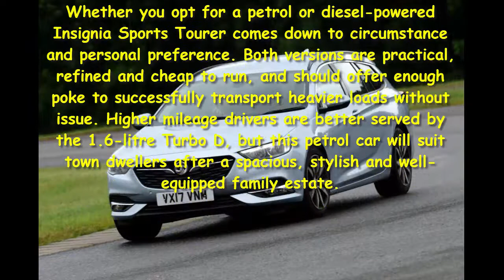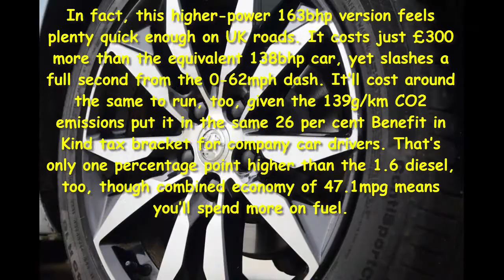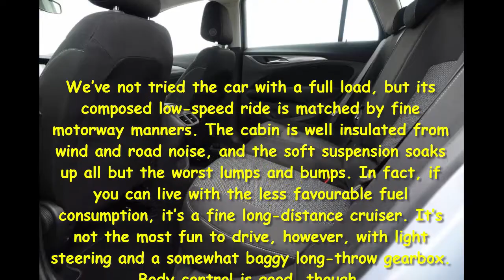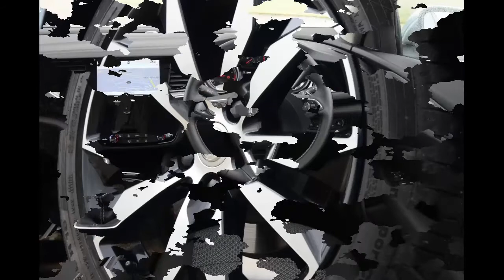Car Review - Vauxhall Insignia Sports Tourer 1.5 Petrol 2017 Review - Read Newspaper Tv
Read newspaper:
Car review - Vauxhall Insignia Sports Tourer 1.5 petrol 2017 review
Source: autoexpress.co.uk